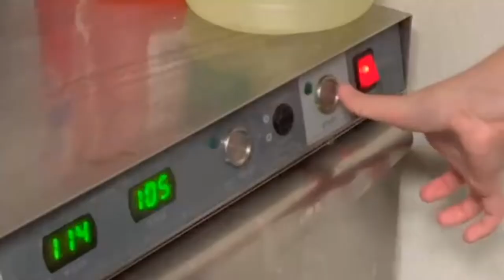Keeping Up With The Bistro: Episode 5 (She's home 😌)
Destiny is back and The Bistro Crew makes pumpkin pie!